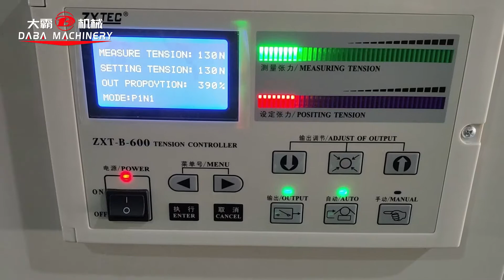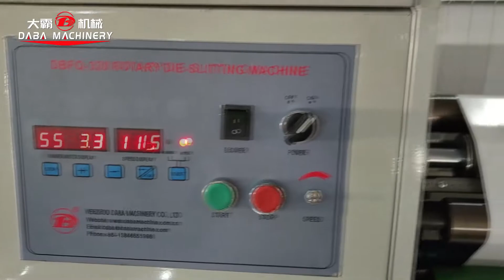Blank label rotary die cutting machine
Our Blank Label Die Cutting machine has die cutting and slitting two functions. This machine is a new design, it equipped with high accurate rotary die cutting system, it is suitable for blank adhesive label material. Die cutting, laminating(option), slitting can be completed in one process. It has the function of automatic meter counting, Automatic stop, web guiding by photoelectric etc functions. This machine has the characteristic of compact structure, fast speed, high efficiency, easy operation, accurate slitting and stably running and so on features. It is an ideal machine for cutting blank labels.